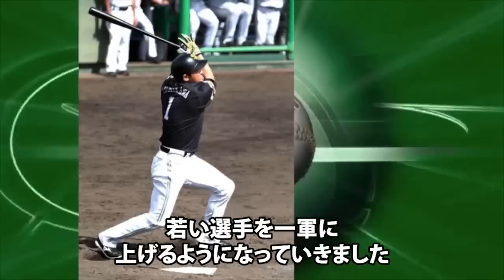内川聖一「ずっと黙ってきましたが、僕がソフトバンクから干された真相を暴露します」将来の監督候補だった内川がヤクルトに放出された真相とは